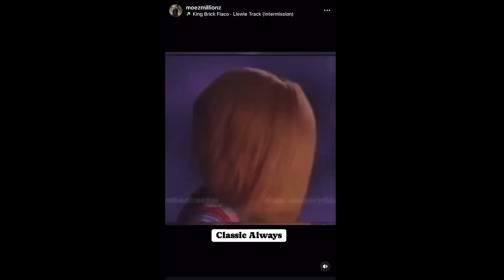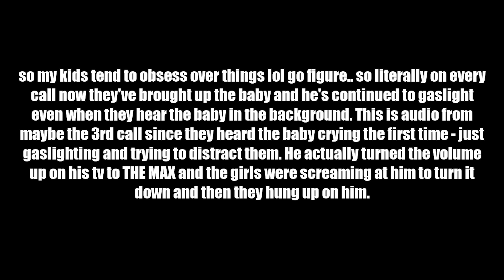STORYTIME: MY EX-HUSBAND'S MISTRESS HAD A BABY... BUT HE'S DENYING THE CHILD